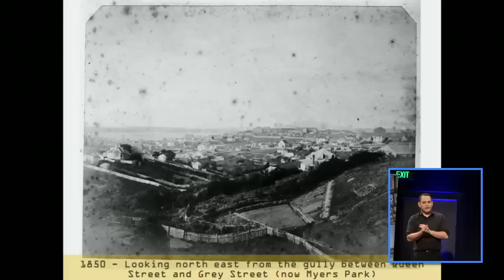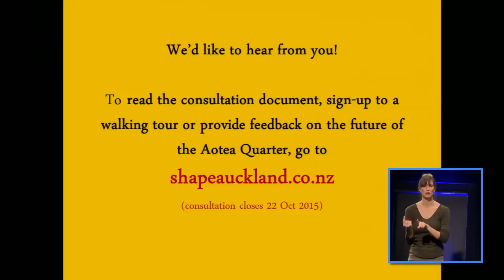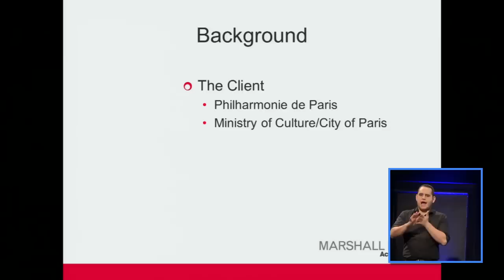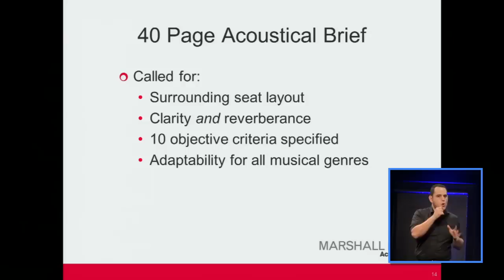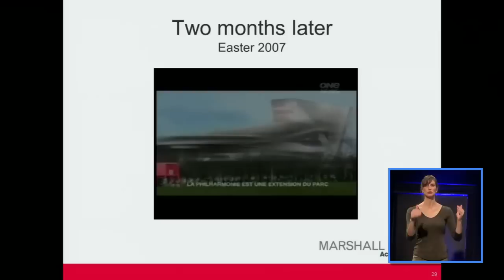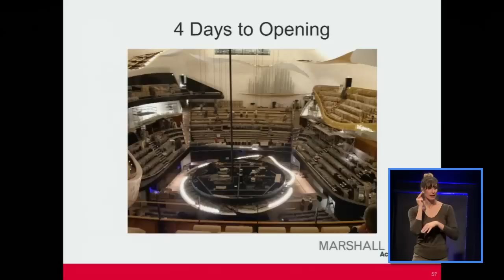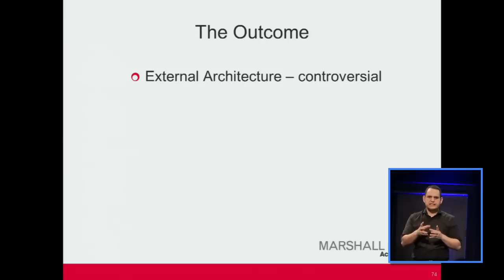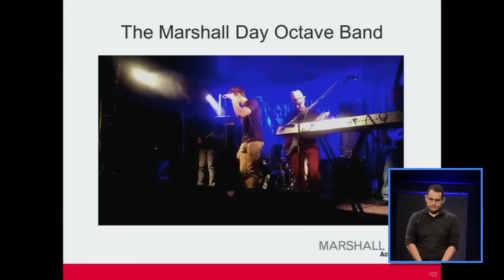Auckland Architecture and Green Building Week - Chris Day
Hear about the inspirational Philharmonie de Paris, an exceptional architectural landmark and example of sustainable building. Equipped with several auditoriums, a media library, a museum and numerous learning spaces, the Philharmonie de Paris is a cultural centre that is truly unique in the world, bringing learning and music awareness to a diverse public.

Chris Day was involved in the acoustical design of the auditorium with Pritzker prize winning architect, Jean Nouvel. Chris will tell us more about this ground-breaking project and some of the challenges they faced.

0:20 Ludo Campbell-Reid (Start & Introduction)

12:00 Vernon Tava (Aotea Quarter Framework Discussion)

24:46 Alex Cutler (Introduction to Chris Day)

29:06 Chris Day (Discussion & Presentation)

1:11:50  Panel Discussion

1:42:33 Patrick Clifford (Close)